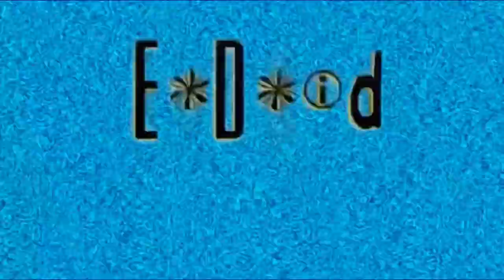Decode Entertainment (2022)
Decode Is Going To Relaunch Soon
So The Builders Are Building The Decode Headquarters